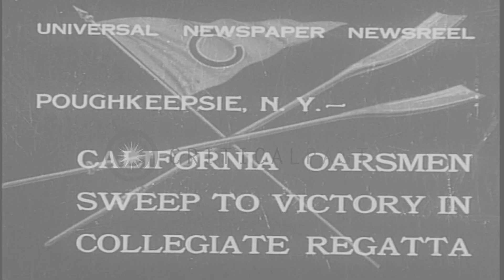Blue ribbon event of the college rowing competition being held at Poughkeepsie in...HD Stock Footage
Blue ribbon event of the college rowing competition being held at Poughkeepsie in New York.

Blue ribbon event of the college rowing competition being held at Poughkeepsie in New York. Eight teams participate in the competition. The teams include Cornell Shell, Pacific Coast Boat, Krum Elbow, The Bears, Big Red Boat, Western Giants, Washington. Spectators at the shore cheer for their favorites. The teams cross under a railroad bridge. Location: Poughkeepsie New York. Date: June 20, 1932.

57,000+ broadcast-quality historic clips for immediate download.